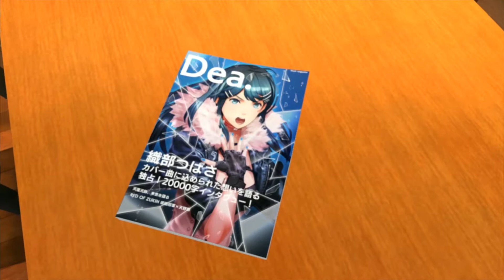The Little Girl Will Now KILL: Tokyo Mirage Sessions Episode 14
A wonderful development